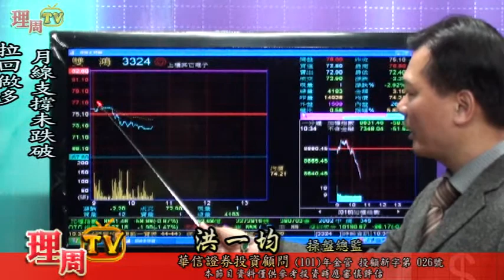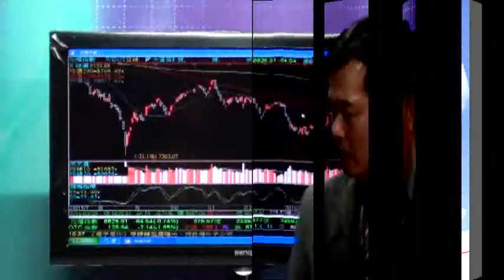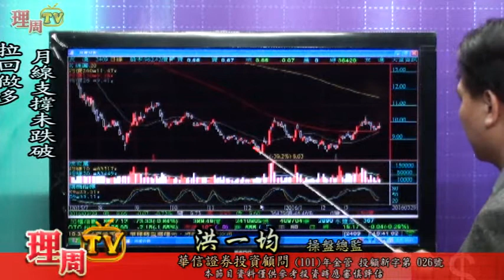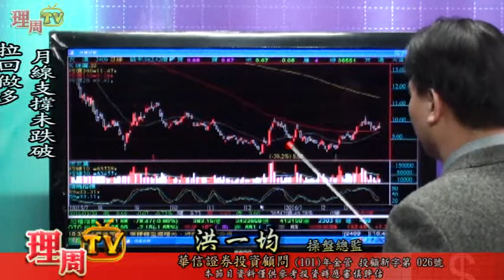理周TV-20160329 盤中-洪一均 橫掃千軍／月線支撐未跌破 拉回做多